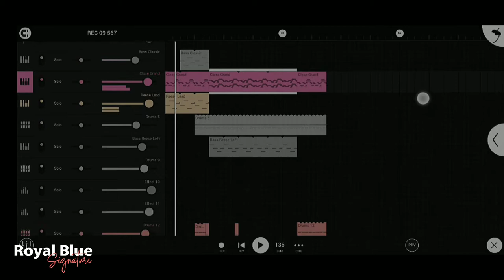Asian laugh Royal blue remix.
Use an earphone for better experience

stay safe